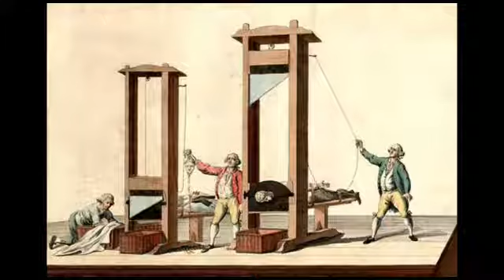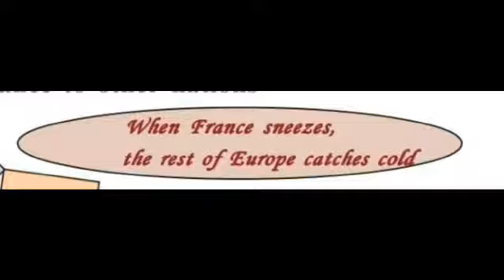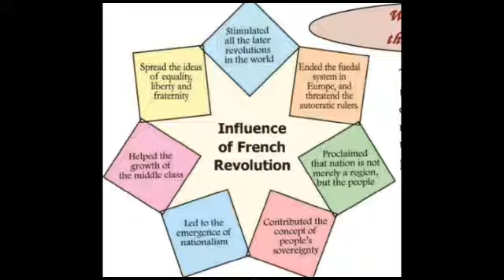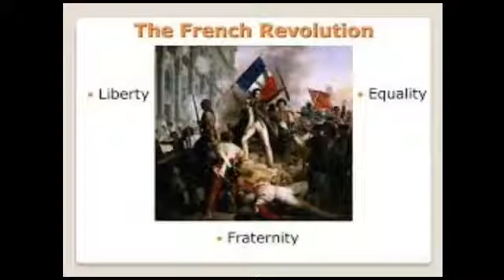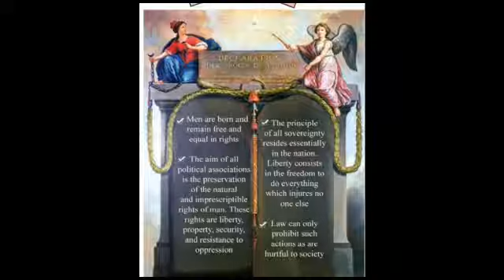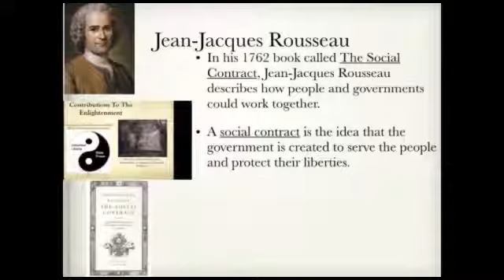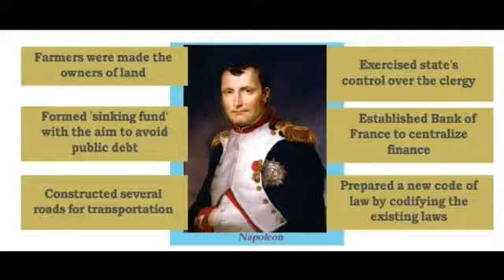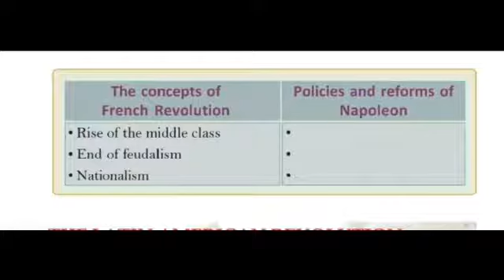Alchemy Manalaya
History : Unit1; Part V